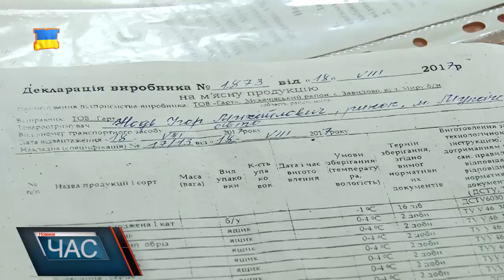Бути у безпеці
Ситуацію контролюють від держпродспоживслужби до забійних пунктів та місцевого ринку. Мукачеву поки не варто бити на сполох. У місті не зафіксували жодного випадку захворювання на вірус АЧС. У держпродспоживслужбі переконують , наразі контроль ведеться суворий. У місті створили робочу групу яка стежить за тим, щоб вірус не поширювався на тварин у Мукачеві. А от боятися купувати свинину на ринку не варто. До того як продукт з’являється на прилавку - безпечність м’яса перевіряють у лабораторії. Люди вірять продавцям. тим більше, що на кожному частині туші м’яса є спеціальна печатка: це означає, що воно пройшло лабораторну перевірку. Покупцям радять просити усі документи, які засвідчують, що лабораторія перевірила м’ясо і воно придатне до вживання, каже продавець. Тому хвилюватися не варто, свинину купувати можна. Однак необхідно забувати про те, що люди також повинні контролювати здоров’я своїх свійських тварин. До того ж усі свині з уражених територій, які під карантином, не підлягають забою. У Мукачеві забійних пунктів нема, оскільки у місті мала кількість свійських тварин. У районі наразі діє тільки один забійний пункт, до того ж, стверджують ветеринари, м’ясо з уражених територій туди потрапити не може , адже там, де оголошено карантин, тварини підлягають миттєвому знищенню на місці та спаленнню